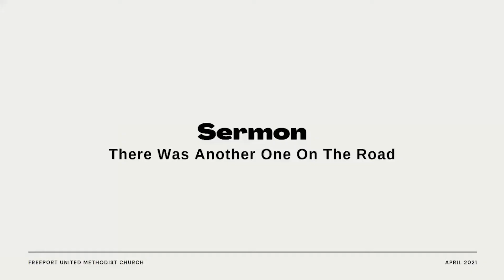There Was Another One on the Road